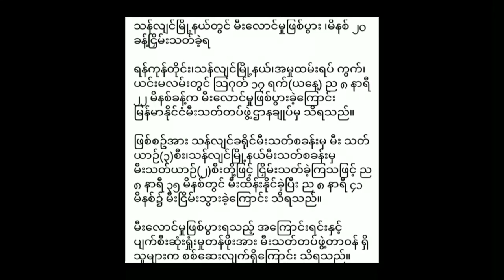ယနေ့ညသန်လျင်တွင်မီးလောင်ခဲ့ @Htoo. youtube youtubeshorts accidentnews yangon သတင်း